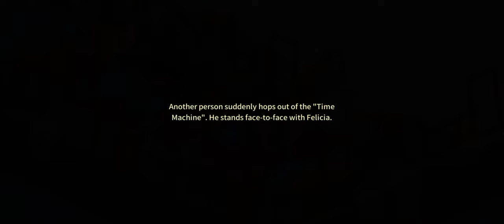Family Farm Adventure - Alice's Wonderland - Full Walkthrough (Event)